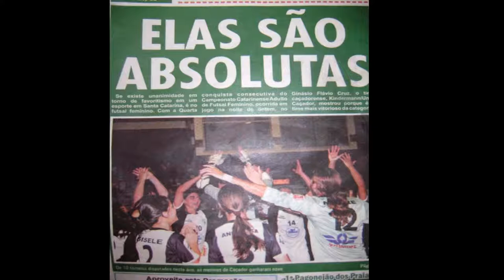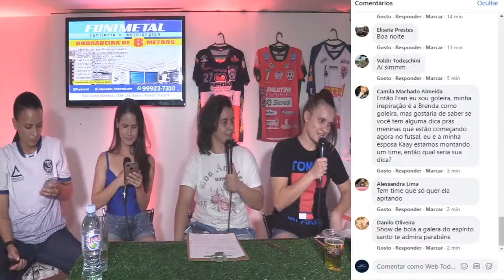Transmissão ao vivo de Web Todeschini Company